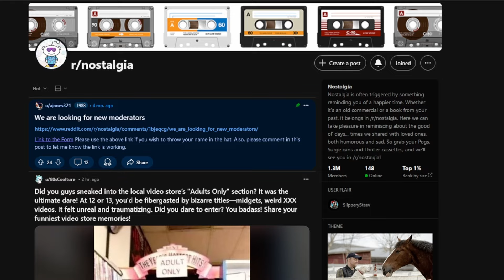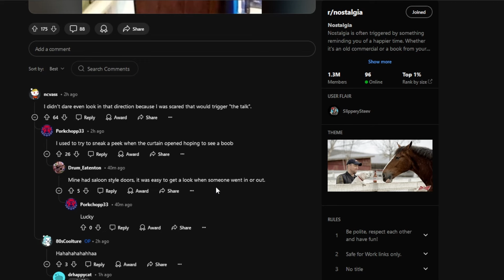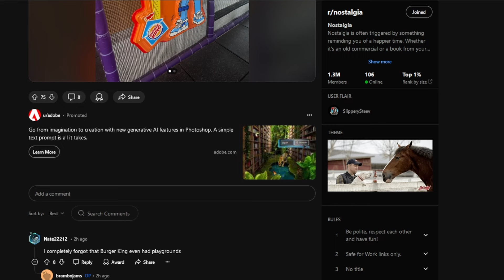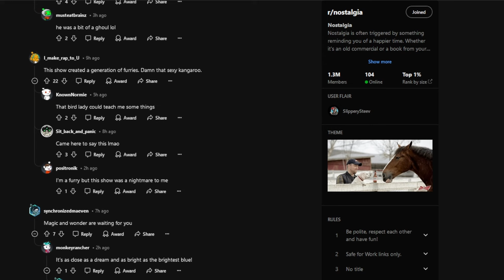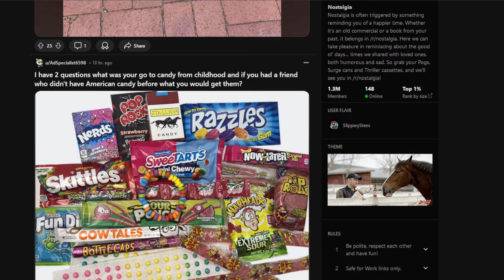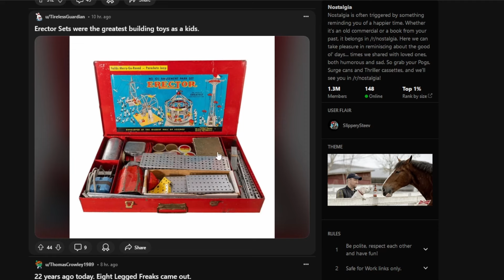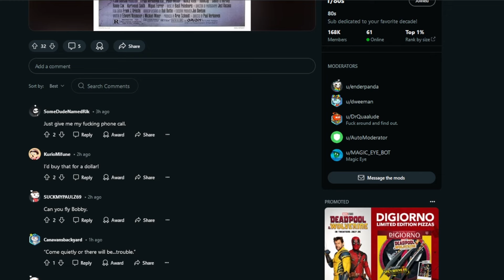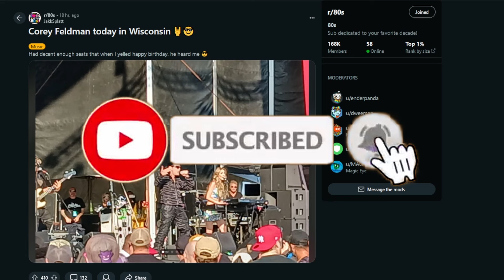Reddit 80's Deep Dive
We're finally back with an attempt at trying something new.
Taking a deep dive into REDDIT 80's posts and comments.

COMMENT your thoughts and suggestions.